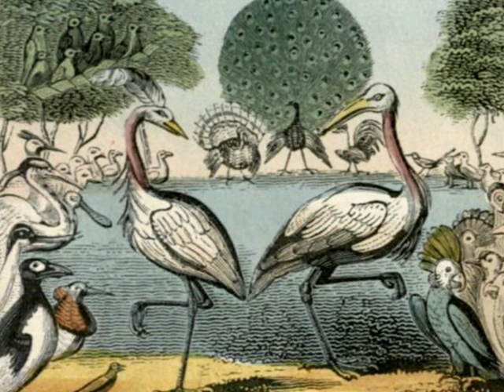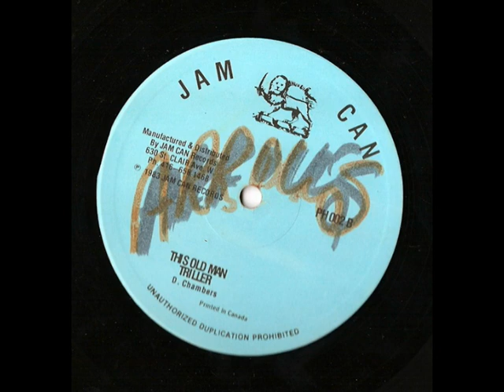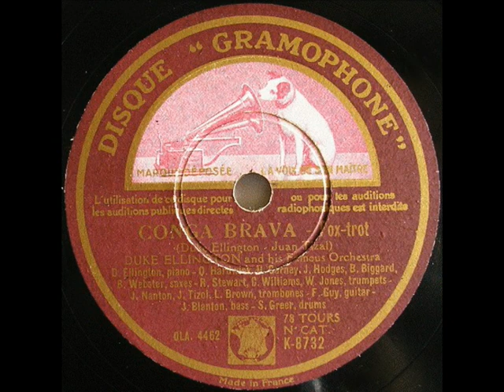Jan Freidlin "LIFT OF THE TIMES" V-n & P-no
"Lift of the Times" ( 2010 ) by Jan Freidlin  - multi-stylistic suite for V-n & P-no is written for an outstanding Violinist Gennady Gurevich who premiered it together with a wonderful pianist Natalia Kushner on September 11 of  2010 at "Helen Beit Hall" in Ashdod .
The suite content 5 parts : Ba-rocking Start, Gavotte-time, Country Serenade, Old Record Waltz & Hymn to the Times . One may also hear an encore of "Old Record Waltz" of that live recording ( sorry for not a high quality sound ).
  Publ. by  Verlag  Dohr ( Germany )